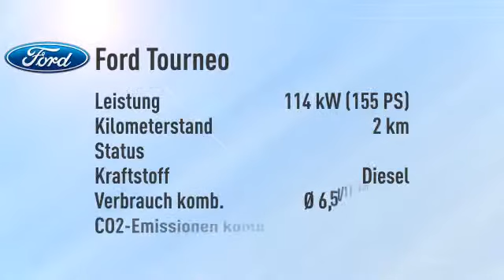Ford Tourneo Custom 300 L1 Titanium -32%